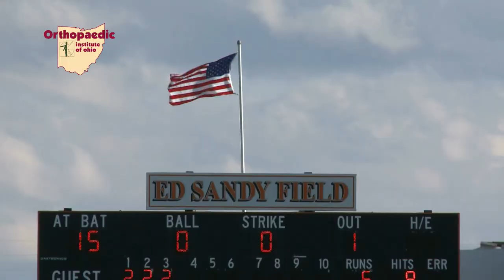OIO Prep Profile Elida Adam Purdy